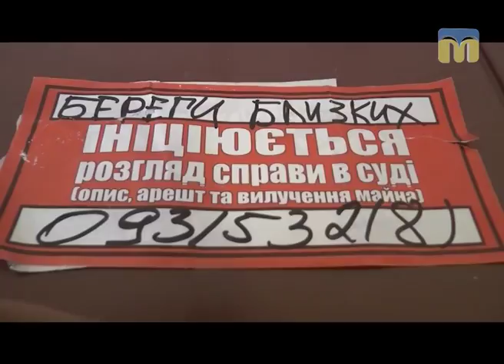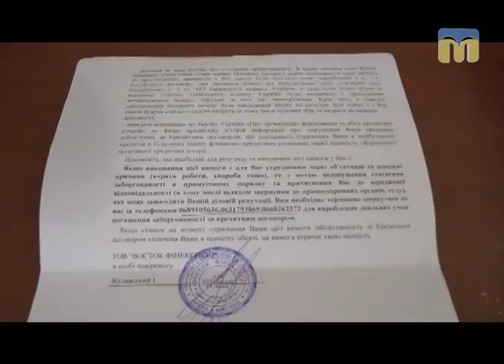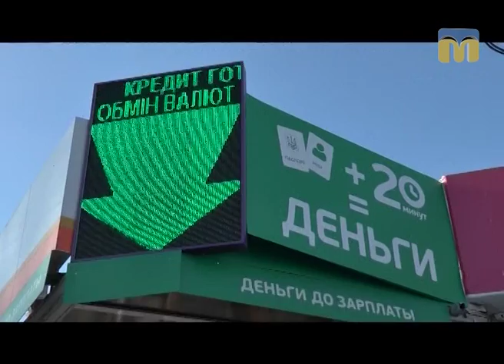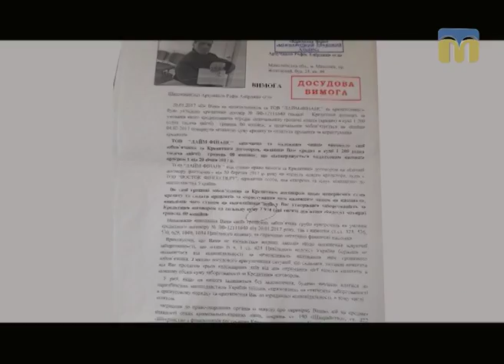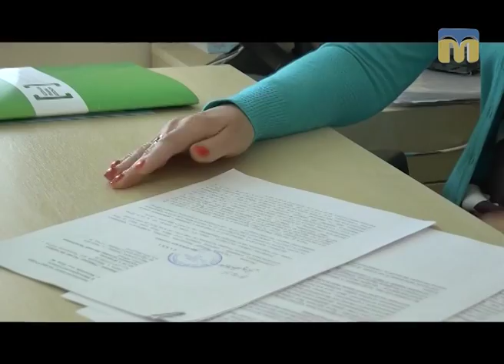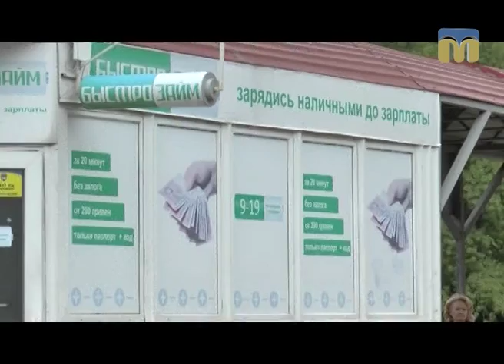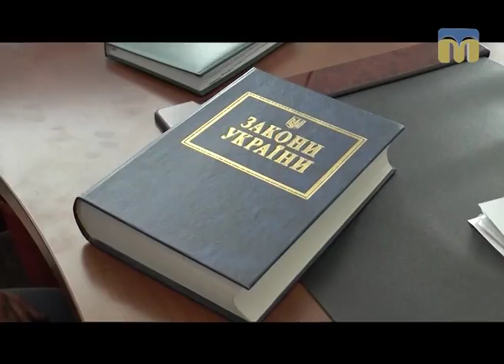Я маю право протистояти КОЛЕКТОРам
Люди, які зіткнулися з проблемою неповернення боргів, напевно отримували дзвінки від всіляких колекторських агентств, з якими співпрацює їх кредитор. Як захиститися від колектора? Що можуть колектори і що робити Вам?
   Ви потрапили в складну ситуацію - не знаєте куди звернутися та як захистити свої права? - Програма «Я МАЮ ПРАВО» допоможе знайти відповіді на всі запитання.